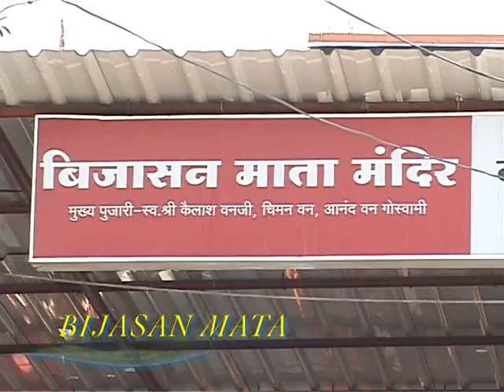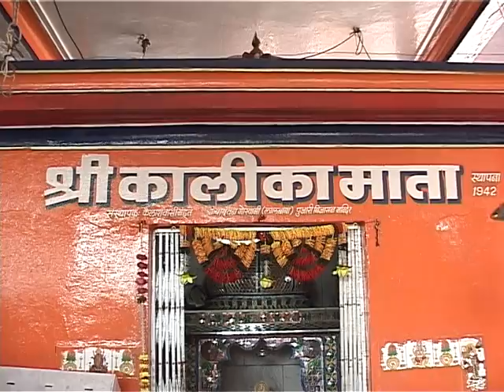Om Kalyeyee Namah - Ma Vaishno Devi - Jaap - Hindi Devotional Songs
Chant this beautiful Jaap and get live darshan of Ma Vaishno Devi temple. Explore Indian temples and get darshan right from your computer screen.